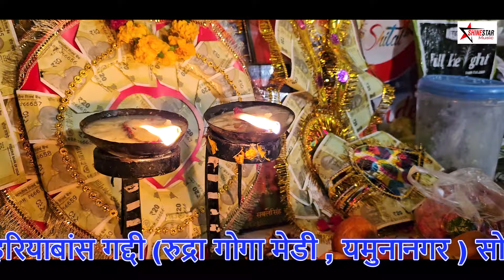Baba Sabal Singh Ka Janam |Safidam Yatra | Sonu Bhagat Ji Haiyabans Gaddi | Gursewak Nath & Party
jaharveer goga ji bhajan
Rang Barse Goga Ji Darbar
Mata Bachhal Ki Sewa

dada nahar singh ki paidi
kalar ma kol paida ho gaya
कैसे महाशक्ति पीर की मदाद करती है डूंगी डाबर में | Mahakali Mata | Goga Ji

Navlde Ki Pedi
Teri Rahamaton Ka Dariya
तेरी रहमतों का दरिया सरे आम चल रहा है

कल्लर मा कोल पैदा हो गया | Jai Goga Jaharveer Ji

जाहर वीर बाबा जी के चरणों में जूड़ी सगंतो को मेरा परणाम।

गायक : चमन लाल एंड पार्टी
(Chaman Lal and Party Mouli Wale)

गायक : राजू & पार्टी सबील पुर वाले
(Raju & Party Sabil Pur Wale)

गायक : काला राम एंड पार्टी

जय   माई    श्याम    कौर  की |

                जय   बाबा     सबल     सिंह     की     |

कल्लर मा कोल पैदा हो गया||jai goga jaharveer ji||sabal singh choudhary||baba ji ki sawari ki paidi,goga ji ki paidi,sabal singh ji ki paidi,baba,jai goga jaharveer ji,rishab films,goga ji ki katha,baba ji,choudhary,baba ji ki sawari ki paidi,paidi,sawari,goga ji,gugga peer,kallar ma kol paida ho gya,ashu verma,rana ji,kahlon,damrudhari
कलर में कोल पैदा हो गया। kalar me kol paida ho gaya paidi

amit nath , kalaram kanjala , neeraj nath , ambala cantt , sonu dinesh , chaman lal , avtar balkar ,
goga ji janam katha , janam ki katha , goga ji video , goga bhajan , vivah ki katha , goga ji itihas
jai goga ji , jai jaharveer goga ji , new video , latest video , 2023 , manga ram , sandeep nath , navneet , chotu
sunny nath , manga ram , sandeep nath , kala ram kather majra, sonu nath, ashu verma , ashu
asu , Gursewak Nath, Bittu Nath , Vicky Nath , Chaman Lal , Sangi Nath

sangi nath,sangi nath and party shamtu,sanu lord ni takhta taja di,badi aukhi mili ae fakiri sajna ve,fakiri
बड़ी ओखी मिली फकीरी सजना l Sanu Lord Ni Takhta Taja Di l Sangi Nath and Party Shamtu
Ki Joon Hai Fakran Di l कदी मथा ना फ़कीरा नाल लगाओ । बड़ी ओखी मिली फकीरी सजना ।

Goga Ji ka Itihas
Goga ji ki bahut achhi paidi
Jaharveer Goga Ji Ki Katha
Baba Ji Ki Katha
Jaharveer Goga Ji Ka Janam
Jaharveer Goga Ji ka Itihas
Jaharveer Goga Ji Ki Aarti
Jaharveer Goga Ji Ki Sola Aarti
Peer ke Janam Ki Katha
Peer Baba ki Katha
Goga Ji ka vivah
Goga Ji ka Byah
Peer ke byah ki Katha
Bagdad ki Ladai, Goga Ji ki Ladai
Rana Ji
Katha Garh Baghdad ki
Rani Sirial ki Fariyad
Serial Rani ki Fariyad
Goga Ji or Arjan Sarjan Ki Ladai
Khel Mata Kali ka
Peeri Ka Taj
Goga Ji ka Dharti me samana
Mukre Nate ki Katha
Jaharveer Goga Ji ka Nata
Goga ji ka Rishta
Mere Rana Ji Tere Darbar
Aaya Babe Tera Sawan Mahina fool khile fulwari me
Goga Ji Ke Rishte Ki Paidi
Maidan Wali Yu Jhoola Baaga Me
Mai Madanan Ki Bahut Sundar Bhent
Madanan Mata Ki Paidi
Maidan Wali Mata Ka Itihas
Mata Kali Ki Paidi
Mata Ki Bhent
Mata Kali ka Bulawa
Goga Ji or Mata Kali Ki Paidi
Madanan Mata or Mata Kali ki Paidi
Mahakali Mata
Mata Kali Ki Chadhai

Nath Panth ka Parichay
Nath Panth Ka Itihas
Pipal Nath Ji,Roop Nath Ji
Gorkh Tila Gogamedi
Navnath ka Itihas
No Natho Ki Katha
Guru Gorkhanath Ji ki Paidi
Guru Goarkhnath Ji ka Itihas
Baba Gorkhanath ki katha
Gorkhnath ji ka janam
Nath Sampraday
Nath kon hai,Machinder Nath Ji
Matsyender Nath Ji
Alakh Niranjan
Aadesh Shabad Ka kya Matlab hai
Sat Namo Aadesh Guru Ji ko Aadesh
Guru Ki Mahima
Guru Gorakhnath Ji ko bulane wali Paidi
Paidi ka ek ek Bol sunne wala Bol
Rani Bachhal ki sewa